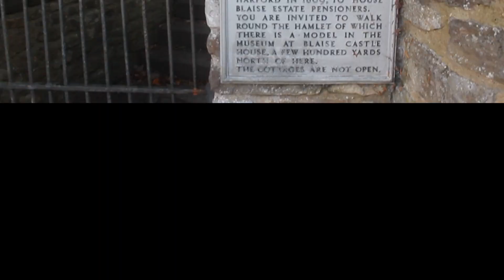History all around Us!-Blaise Hamlet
Blaise Hamlet is a group of nine small cottages around a green in Henbury, now a district in the north of Bristol, England. All the cottages, and the sundial on the green are Grade I listed buildings. Along with Blaise Castle the Hamlet is listed, Grade II*, on the Register of Historic Parks and Gardens of special historic interest in England.
Blaise Hamlet was built around 1811 for retired employees of Quaker banker and philanthropist John Scandrett Harford, who owned Blaise Castle House.